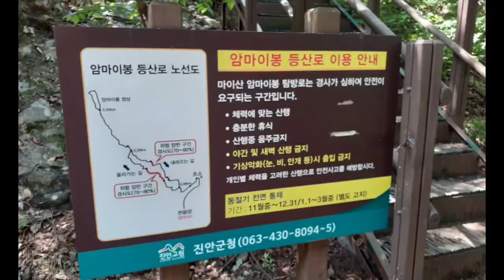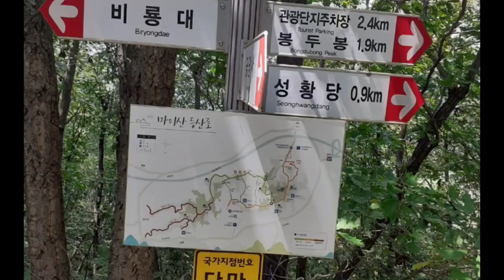팬석정님 마이산에오르면서